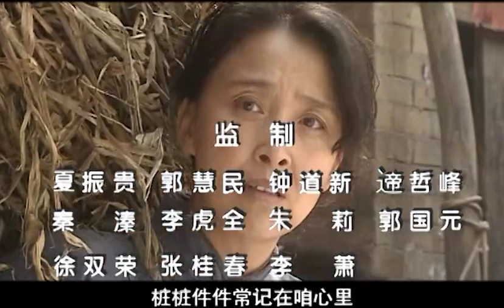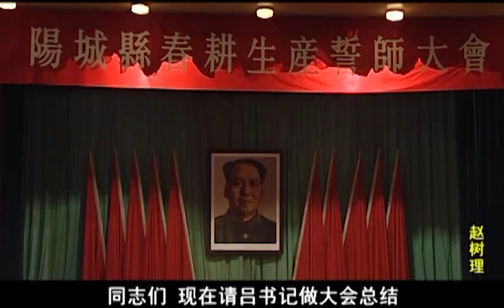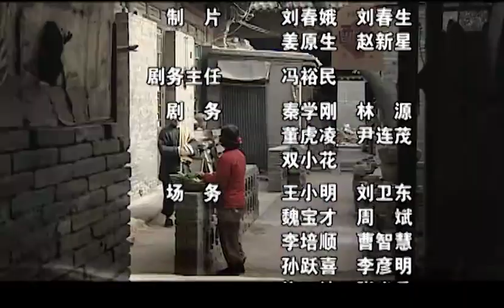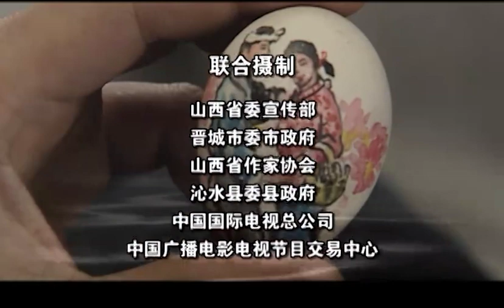趙樹理 EP16丨接受新思想回鄉的趙樹理，爲封閉落後的尉遲村帶來新風（李雪健老師主演作品）